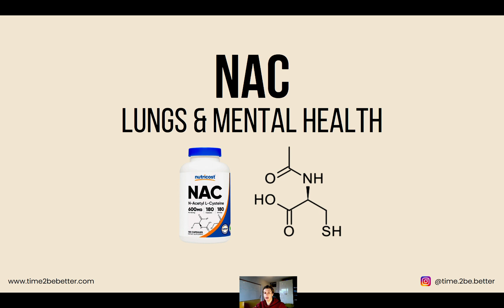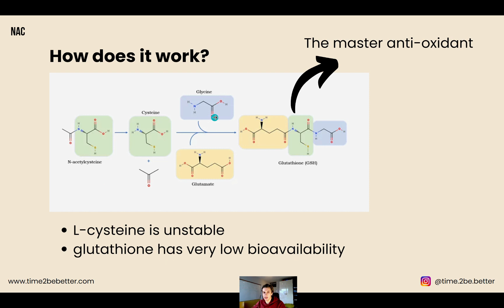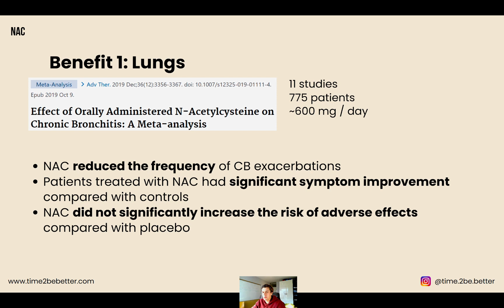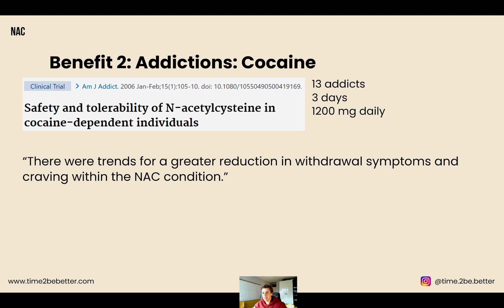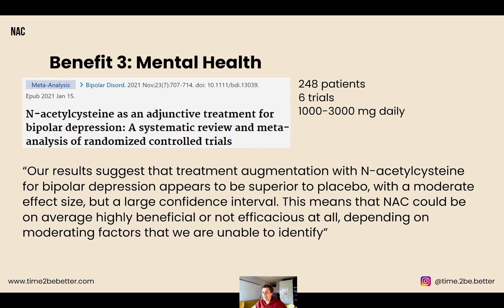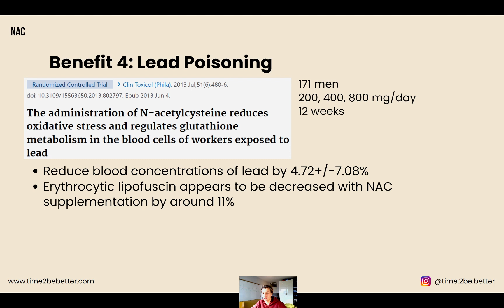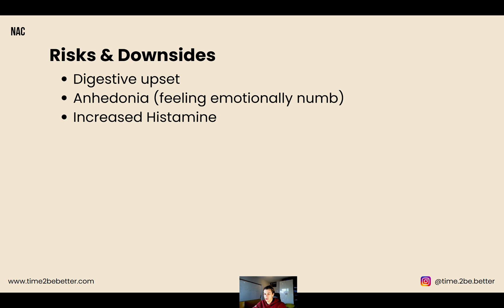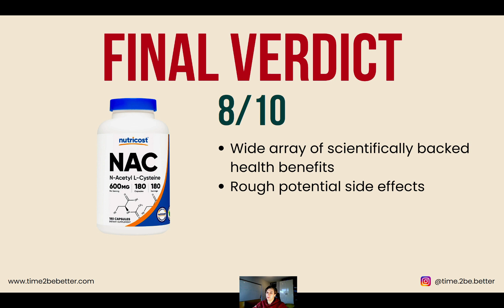NAC Supplement Review – The Anti-Addiction Drug | Magic Pill Monday Ep. 14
NAC (N-Acetyl L-Cysteine) is a very potent supplement that is still quite underappreciated. It has a very wide array of benefits backed by scientific evidence. Not only can it help with very specific health conditions such as lung disease, addiction, or fertility, but it also shows potential as a longevity supplement.

Watch the video to find out everything about this supplement. Use the timestamps below to navigate to the parts that interest you.

TIMESTAMPS

00:00 Introduction
00:18 Why supplement NAC?
01:34 How does NAC work?
02:33 Benefit 1: Lung health
05:00 Benefit 2: Quitting addictions
07:14 Benefit 3: Mental health (Depression & Bipolarity)
09:27 Benefit 4: Lead poisoning
10:10 Benefit 5: Aging & Inflammation
11:08 Benefit 6: Fertility
11:36 Risks & Downsides
13:13 Dosage & Quality + When to take NAC
14:29 Final Verdict

RESEARCH